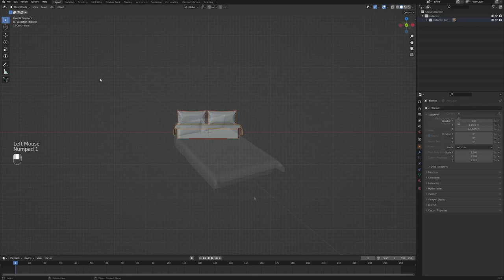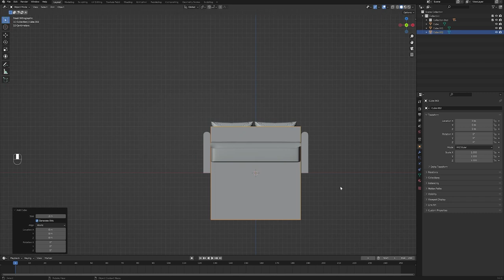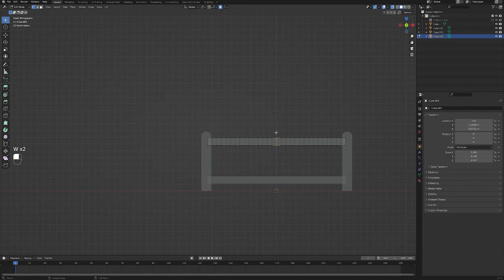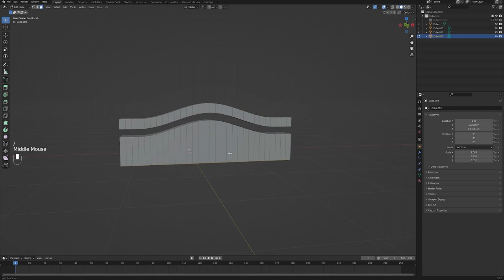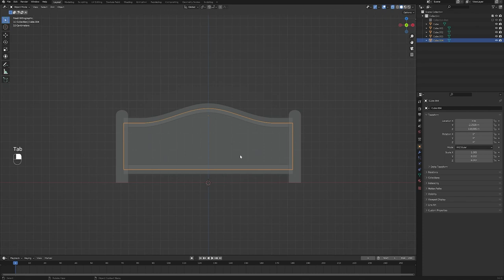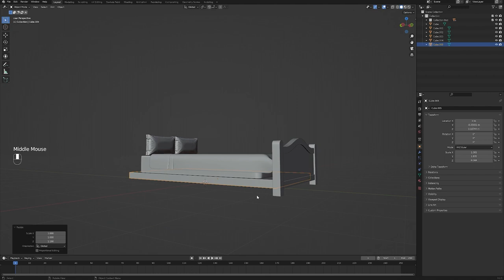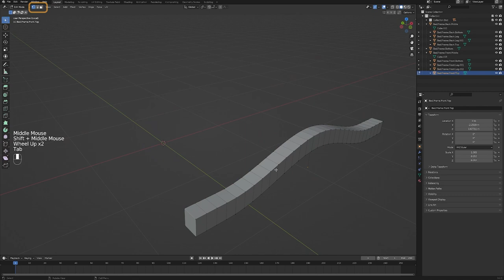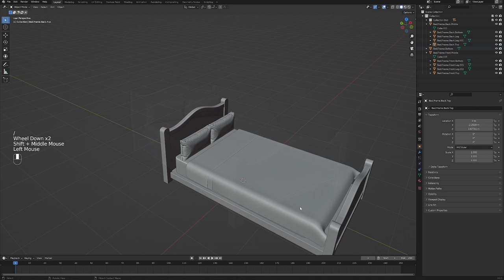[Blender Basic Lecture] Modeling 15 : Bevel - 02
이번 시간에는 고흐의 '아를의 침실' 작품에 있는 침대 프레임의 모델링을 진행해보도록 하겠습니다.
먼저 Bevel 기능을 사용하는 방법을 알아보고, 이를 활용해 침대의 프레임을 제작해보도록 하겠습니다.

00:00 침대 프레임 모델링
05:18 분리
06:58 침대 프레임 모델링 & Parenting & Naming
10:30 프레임 Bevel 적용
12:14 Outro